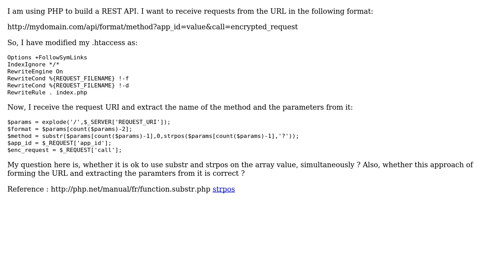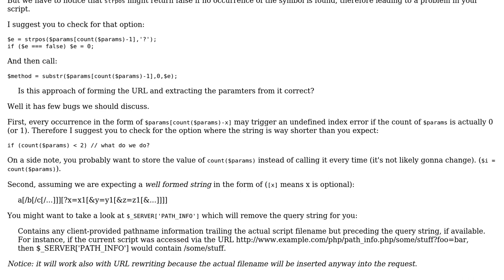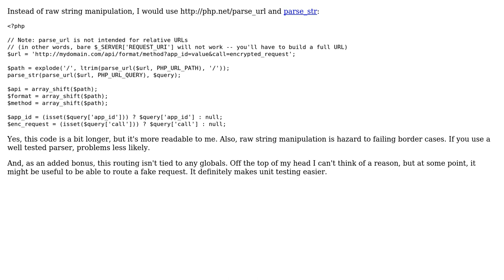Code Review: Is it ok to use PHP's strpos and substr altogether in one statement? (2 Solutions!!)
Code Review: Is it ok to use PHP's strpos and substr altogether in one statement?

With thanks & praise to God, and with thanks to the many people who have made this project possible! | Content (except music & images) licensed under CC BY-SA | Music | Images & others | With thanks to user SylvainD user Shoe user gentrobot user Corbin and the Stack Exchange Network Trademarks are property of their respective owners. You are responsible for your own actions.